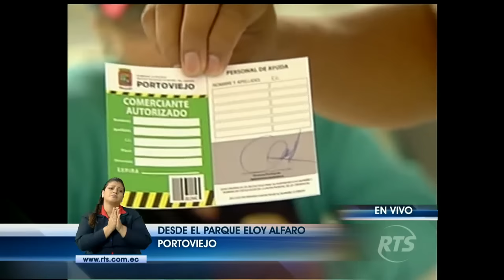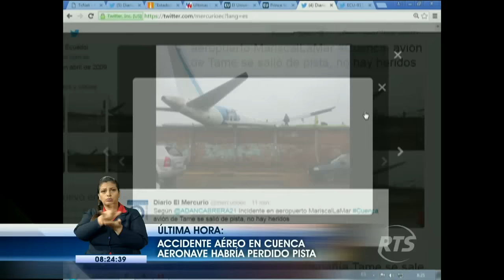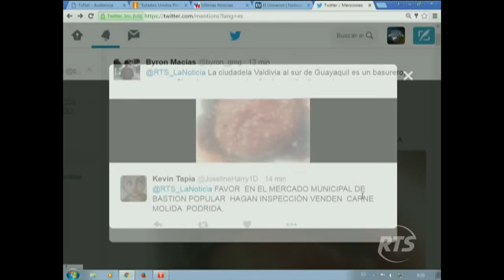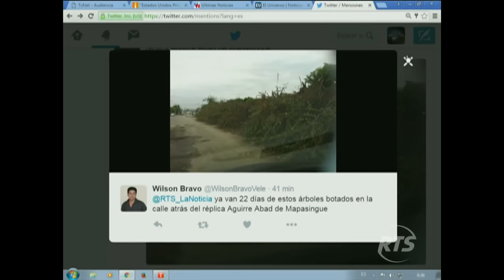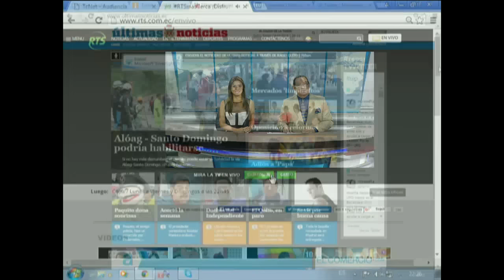La Noticia en la Comunidad Guayaquil: Programa del 28 de abril de 2016